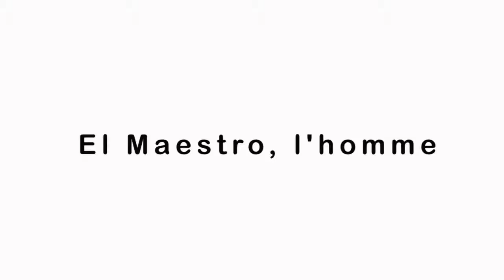"El Maestro", un restaurant atypique, au coeur de Bordeaux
Original par son aménagement, chaleureux et accueillant pour son public, El Maestro est l'endroit où convergent beaucoup de bordelais pour s'y retrouver et déguster de bons plats sénégalais et africains.